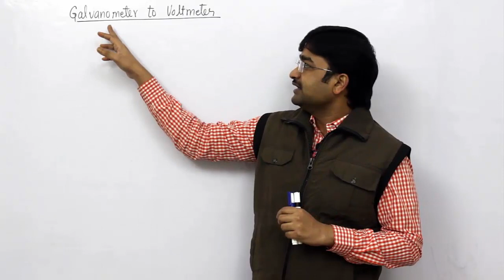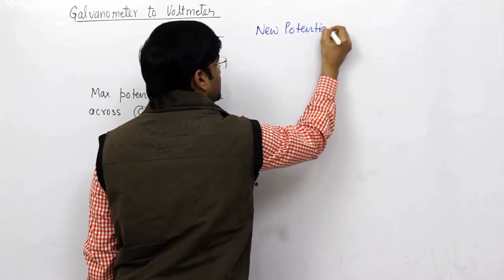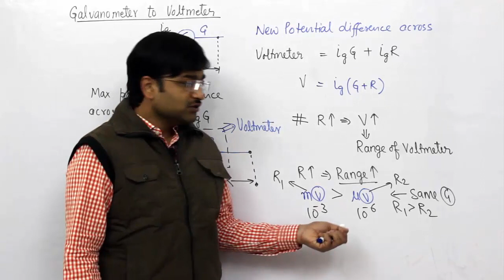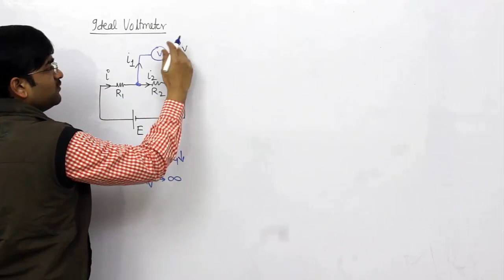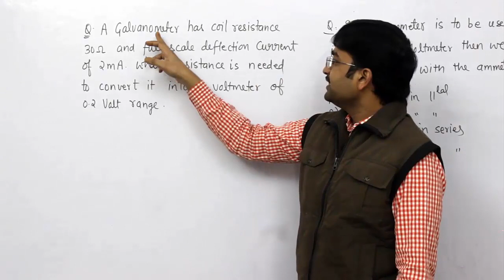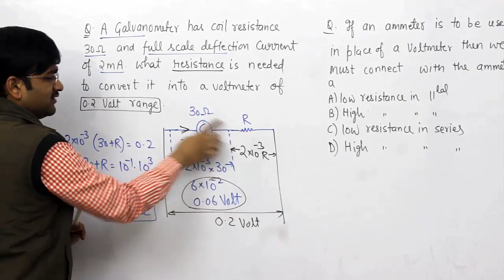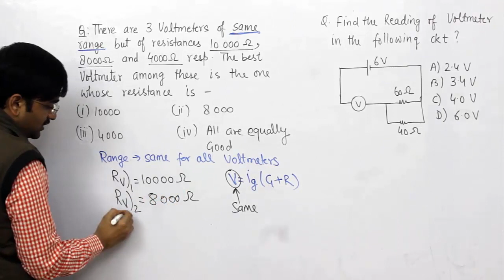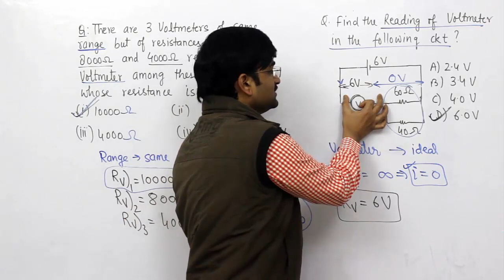MY PHYSICS || NEET PLUS || Episode # 20 || Conversion of Galvanometer to Voltmeter||CLASS -12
NEET PLUS is a very innovative & important course for all NEET aspirants. This course will help to improve and score a very good marks in NEET physics. In this course we'll focus on the questions and concepts asked in previous years of medical exams with all other possible  cases .